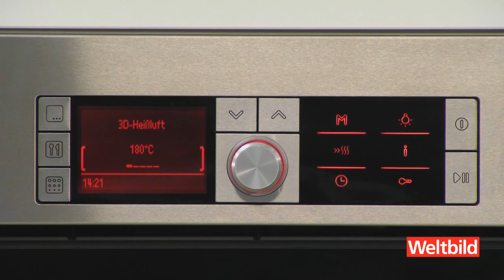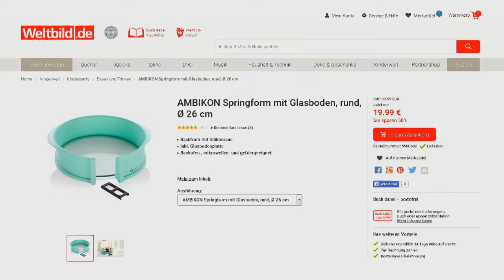Feiner Erdbeerkuchen simpel und schnell selbst gemacht!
Was gibt es besseres als einen feinen und vor allem selbstgemachten Kuchen?

In unserem Video gibt´s tolle Tipps und hier das leckere Rezept & mehr